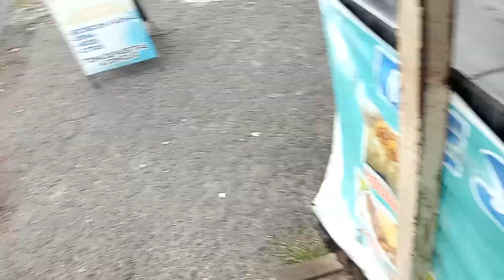Restaurante LA FUENTE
En Guayaquil - sector de la ex Maternidad MARIANITA DE JESÚS, Usted puede disfrutar de  los más Deliciosos Desayunos Tradicionales, de buena calidad totalmente preparados al momento y con precios  accesibles a Todo bolsillo, esto y mucho más Usted lo encuentra en una zona muy concurrida del suburbio de Guayaquil.
El local está ubicado en las calles 27 y Rosendo Avilés.